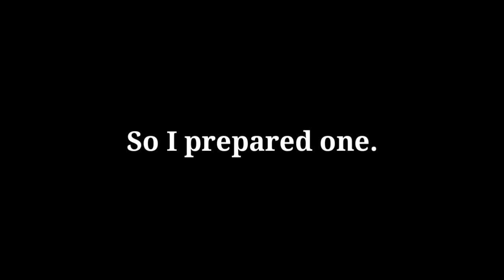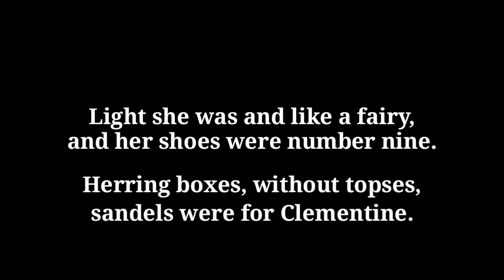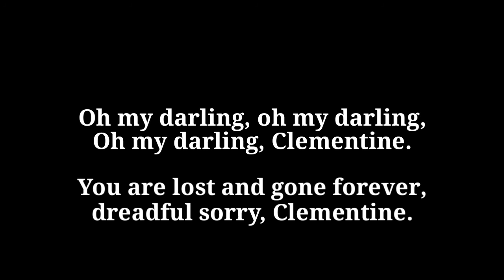Sleeping Delivery - Clementine (Luke)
Heeey, English!